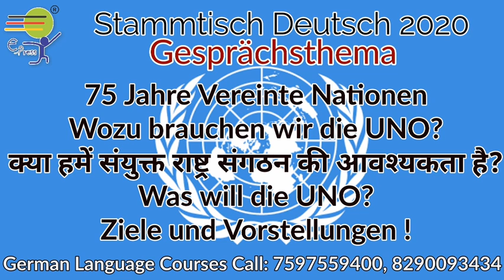Wozu brauchen wir die UNO ? Stammtisch Deutsch 2020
Gesprächsthema von German Speakers Club, Jaipur

75 Jahre Vereinte Nationen
Wozu brauchen wir die UNO?

क्या हमें संयुक्त राष्ट्र संगठन की आवश्यकता है?
Was will die UNO?
Ziele und Vorstellungen !